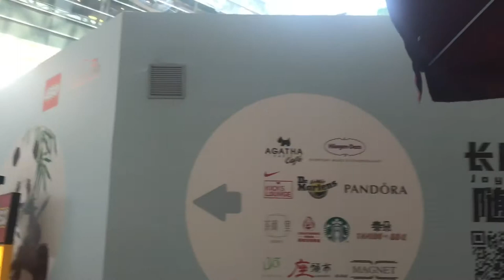Asian Con Interim Video Project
We were tasked to make a 2 minute video of us interacting with the community in Shanghai. Jade Larson and I chose to check out a nearby ice cream shop. If you can't tell, we aren't professional filmmakers.